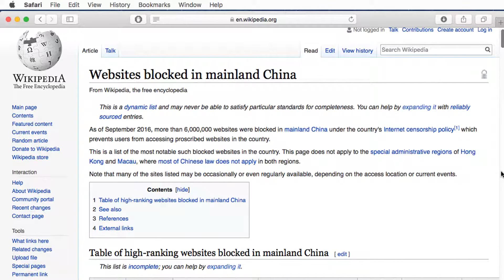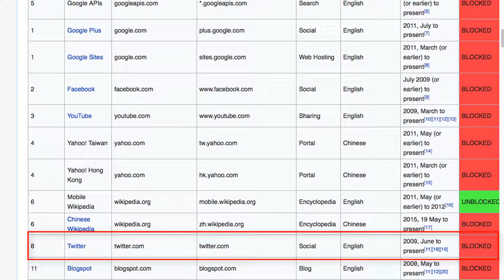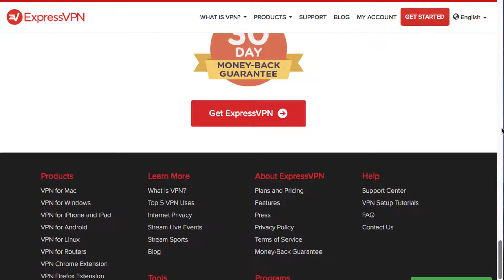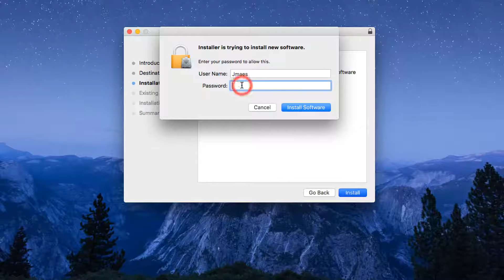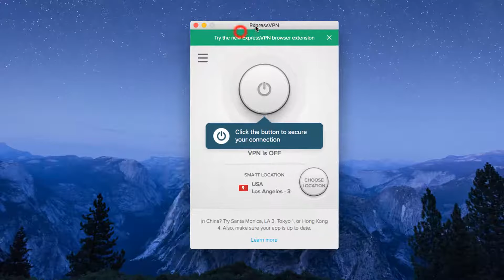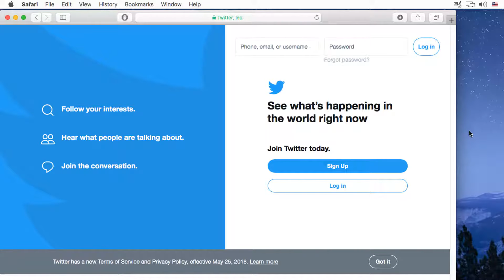How to Unblock Twitter in China 2019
Twitter is online news and social networking site where people communicate in short messages and share pictures, videos as well as interesting news. You can discover interesting people and companies online and to follow their tweets for as long as they are interesting. It is possible to follow the super stars and know what they share every day. However, it may be a problem if you live in China because Twitter is blocked there. It is well-known that China has the strictest Internet censorship system which blocks millions of famous websites and services. When you are about to visit one of the blocked websites, the Great Firewall of China blocks your connection once it detects your China-based IP address. Therefore, you will not be able to use Twitter with the local servers. Does that means you have to leave China to use this service or give up this service there? No. There is always a way out. A VPN will help you unblock Twitter in China. It spoofs your locations by offering IP addresses from many countries in the world. You are allowed to choose your virtual location. It lets you connect to remote servers and get access to the global network. When you connect to network outside China, you can use Twitter there just like how you do in your own country. Besides, the VPN encrypts your online traffics with advanced security technology. Special protocols and latest tunnel are used to defeat the most powerful firewall. All your Internet requests to Twitter and other blocked services are sent over private and secure tunnel. The firewall won’t detect and block your connection to the blocked services. It’s important to note that China is fully aware that many people are using VPN services to bypass the Great Firewall. They take measure by upgrading the firewall to block VPNs. Therefore, some VPNs do not work there. You need to pick the right VPN to unblock Twitter in China. As a general rule, it is always better to purchase VPN before you arrive in China if possible. You’ll have one thing less to be worried about once you get there. Once you run a reliable VPN on your device, it masks your IP address and lets you become anonymous on the Internet to prevent malicious tracking. They also encrypt users’ all connections to the Internet to stop hackers and snoopers from intercepting your online sessions and stealing valuable information. So far, VPN is the most reliable and effective way of unblocking Twitter and other blocked services in China. Get a VPN to enjoy Internet freedom in China.